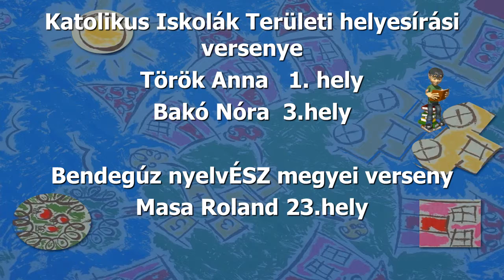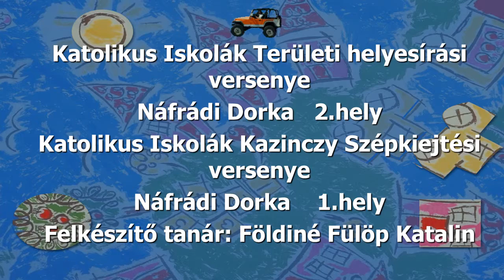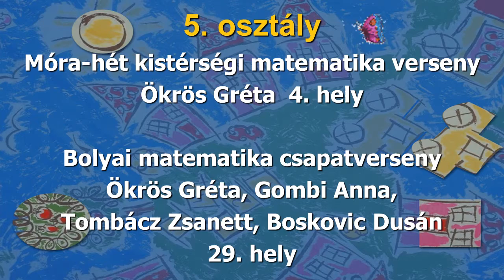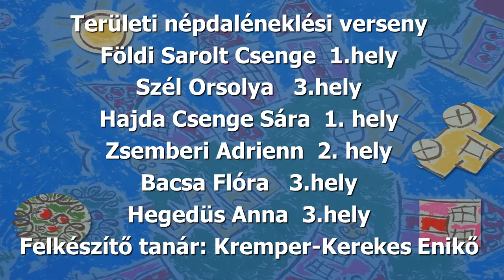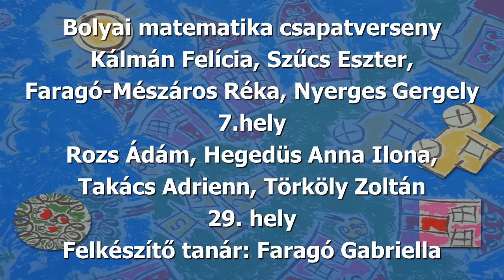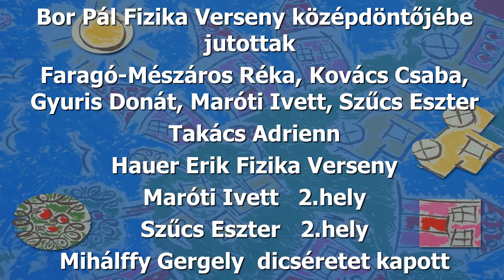Versenyeredmények 2013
Tanulóink a 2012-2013-as tanévben is eredményesen szerepeltek a különböző megmérettetéseken. A legjobbak eredményeit gyűjtöttük össze ebben a kisfilmben.(TME)